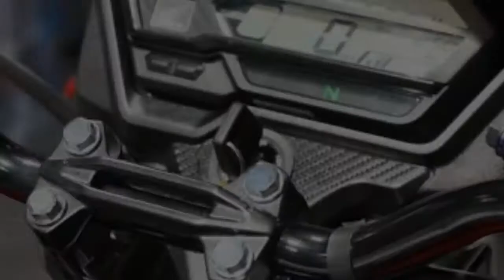Honda X-BLADE 2018: Official Reviews, Firstlook, Rumors, Spfication, Launch date, video,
The all-new Honda X-Blade 160 cc naked sporty motorcycle has been launched in India with an ex-shworoom, Dehli price tag of Rs 78,500. The motorcycle was showcased at the 2018 Auto Expo. The new Honda X-Blade shares its underpinning with the Honda CB Horner 160R and comes with a sharper design language and an all-LED headlamp cluster. The Honda X-Blade 160 is about Rs. 4,000 cheaper as compared to the base variant of the CB Horner 160R. The bike is going to rival the likes of Suzuki Gixxer and the Bajaj Pulsar NS 160 in this segment.

Specifications

Powering the new Honda X-Blade is the company's tried and tested 162.71 cc HET engine which churns out a maximum of 13.93 bhp at 8,500 rpm and develops a peak torque of 13.9 Nm at 6,000 rpm. The engine comes mated to a 5-speed gearbox and Honda says that the engine has been specifically designed to deliver good low and mid-range performance.